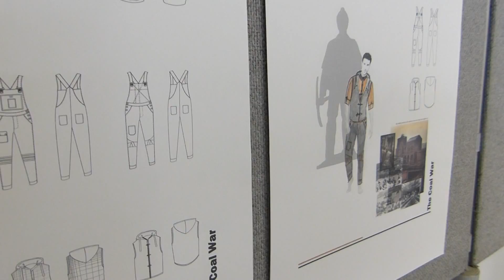The Coal War ~ Bishop Burton College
Foundation degree Fashion Clothing Design student, Charlotte Beal, tells us about her dissertation project: a men's ensemble inspired by coal mining.

As one of the country’s finest land-based colleges Bishop Burton has a national reputation for quality and is the only College in the UK to hold Centre of Vocational Excellence status in both Agriculture and Equine.

The College offers a wide range of land-based and non land-based courses for those looking for Further or Higher Education and many courses offer clear progression routes from Entry Level through to Honours Degrees and beyond.

Sport is a big part of life here at Bishop Burton College and we aim to encourage a healthy and balanced lifestyle

Our prestigious sporting facilities are the finest and most complete in the region. The new commercial facilities are designed to meet all the sports and leisure needs of the local community as well as providing training facilities for sporting centres of excellence. We are sure that you will be impressed by our vision for providing state of the art facilities at value for money pricing.

We have high profile sport partnerships with: Hull City Tigers, Hull FC, Hull RUFC, Leicester Tigers RUFC, Yorkshire Jets Netball, England Rugby RFU, Pentathlon GB and Archery GB.

These are exciting times for sport at Bishop Burton - be part of it!